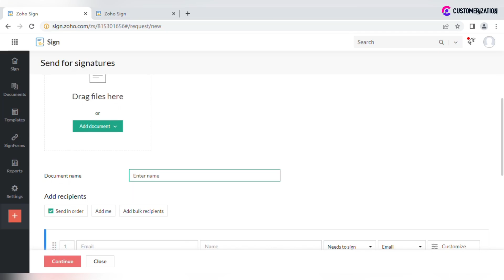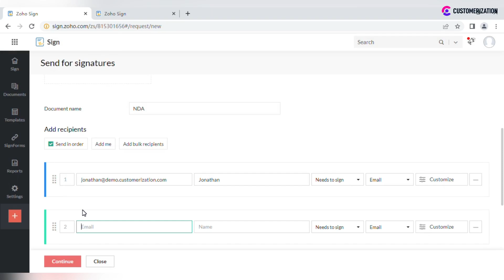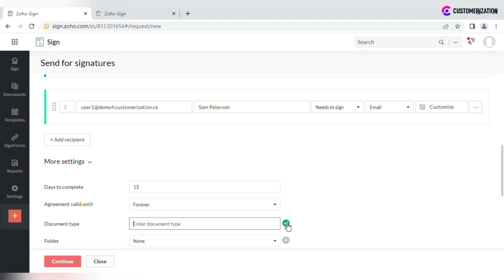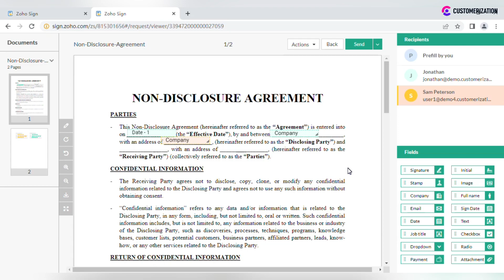How to Streamline Document Signatures using Zoho Sign: Step-by-Step Tutorial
From uploading and preparing documents to sending them for signature and tracking their progress, this video provides companies with the essential knowledge and practical tips to optimize their document signing workflow.

Streamline your business operations, save time, and ensure secure and legally binding agreements with Zoho Sign, the ultimate solution for companies in need of efficient document management.